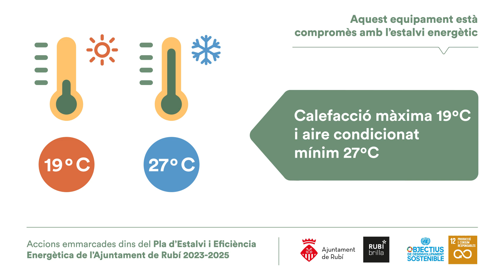Mesures d’estalvi i eficiència energètica - Comissaria de la Policia Local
Aquestes són les mesures previstes al Pla d’Estalvi i Eficiència Energètica de l’Ajuntament 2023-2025 que s’han dut a terme a l’edifici de la comissaria de la Policia Local per tal de reduir-ne el consum energètic i el seu cost econòmic associat.